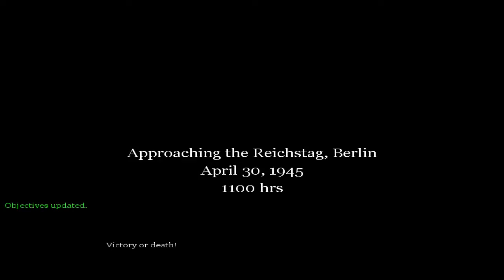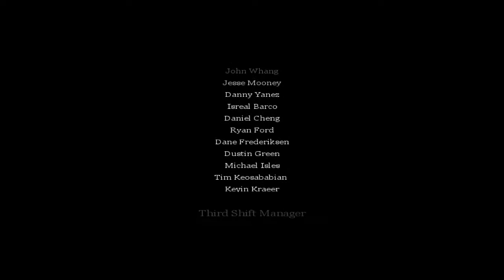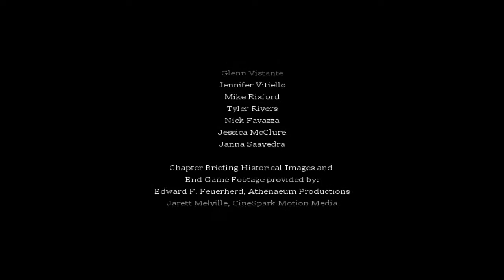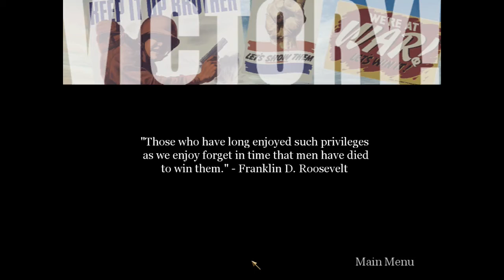Call of Duty #14 | PC | Berlin + Ending